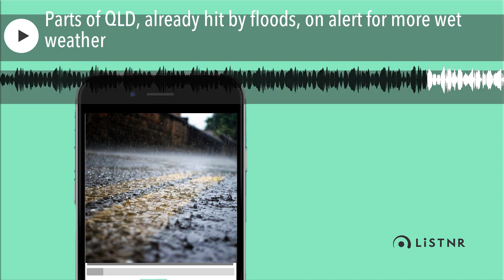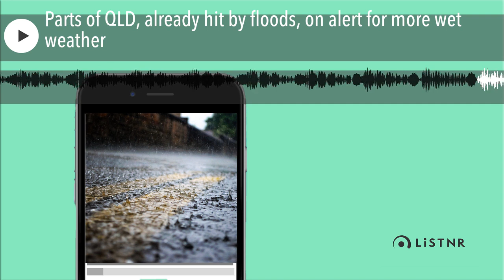Parts of QLD, already hit by floods, on alert for more wet weather